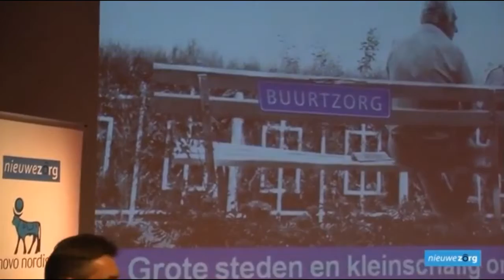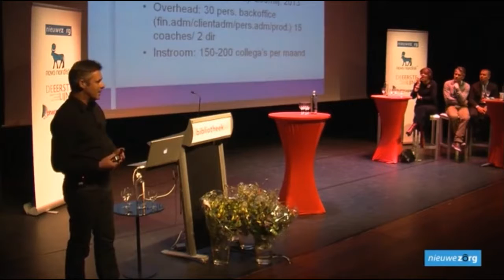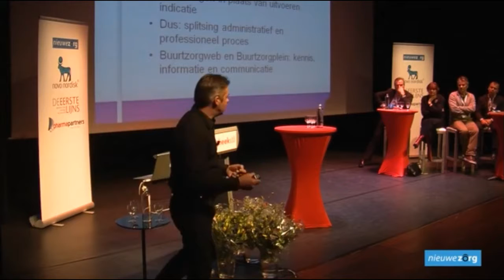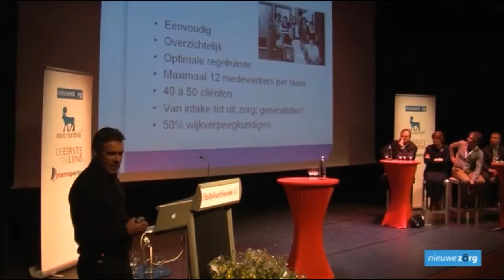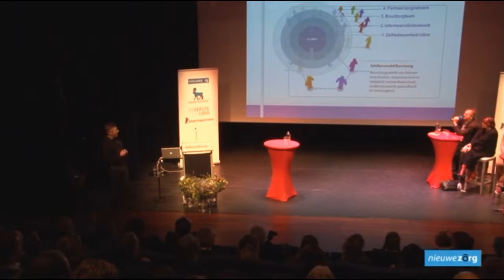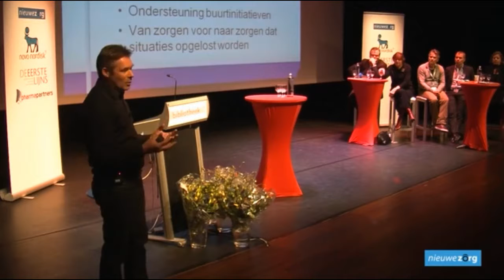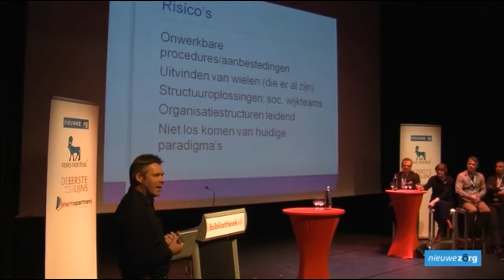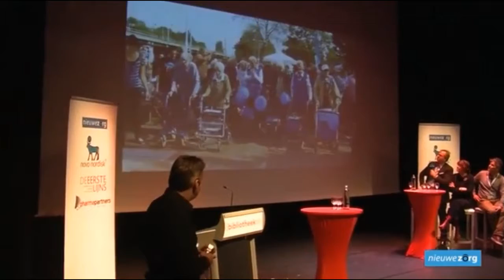Jos de Blok op de Nieuwezorg bijeenkomst